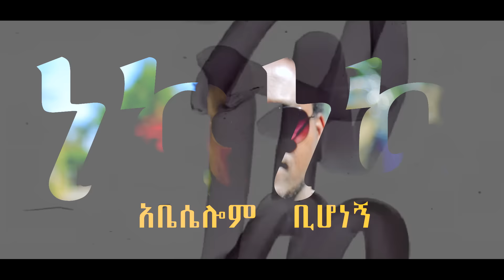Abeselom Bihonegn - Neka Neka | ነካ ነካ - New Ethiopian Music 2017 (Official Video)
Ethiopian Music : Abeselom Bihonegn | አቢሴሎም ቢሆነኝ - Neka Neka |  ነካ ነካ - New Ethiopian Music 2017 (Official Video)